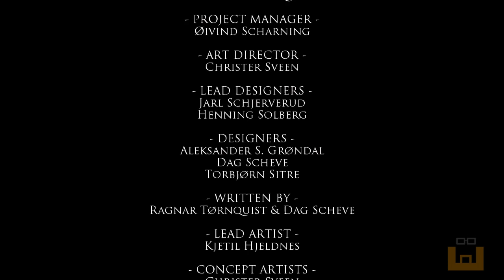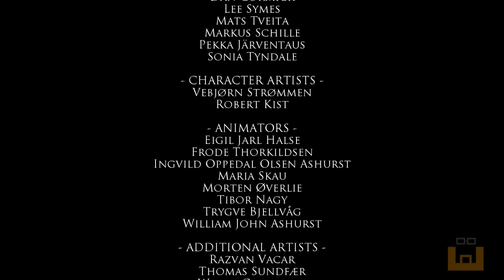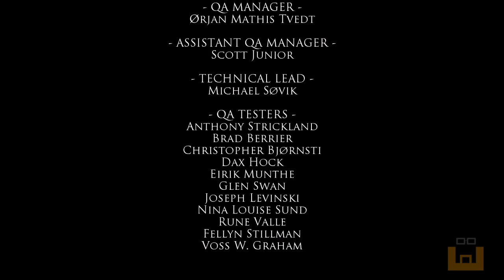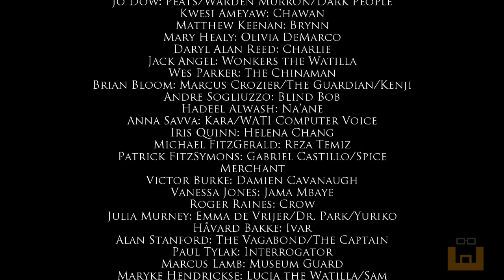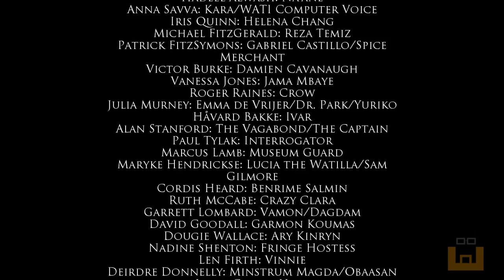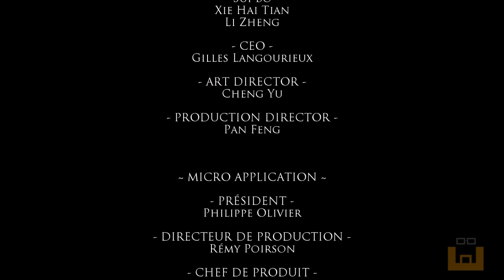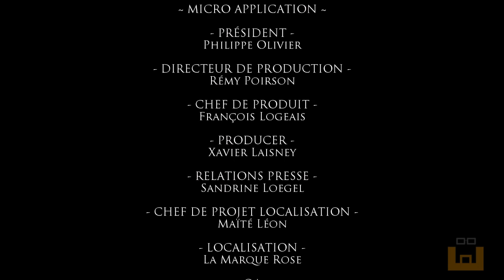Dreamfall: The Longest Journey - Episode 9